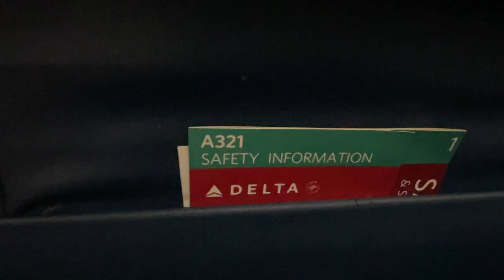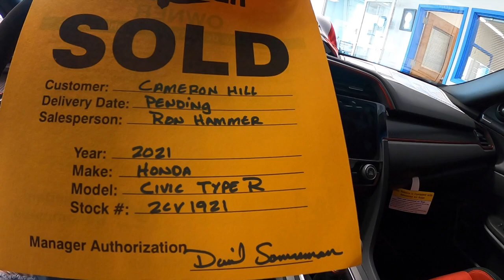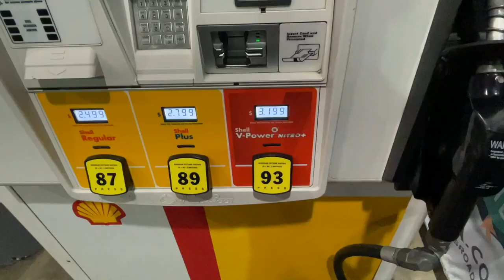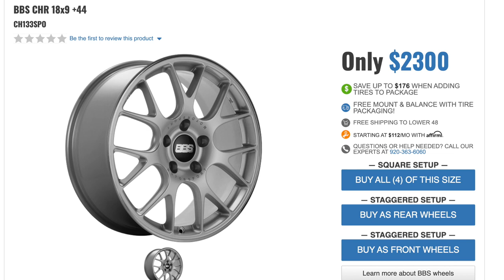Flying To INDIANA to buy a 2021 TYPE R.. ROAD TRIP!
First race set up and you'll see it next week!

I flew to Indianapolis to buy a 2021 Civic Type R at MSRP,  embarking on a road trip back to California!

This is the beginning of a new era on my Youtube channel, and I want to thank ALL of you for watching my videos. This wouldn't be possible without all of you. Thank you

First mod.. wheels/tires?.. or exhaust? Im thinking maybe AWE Touring exhaust might have to come first. Let me know what you think!